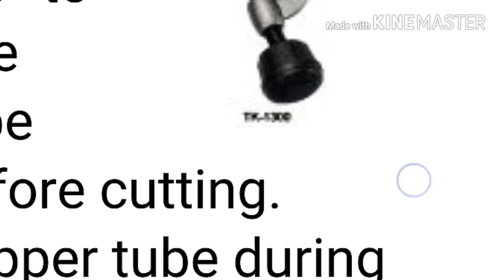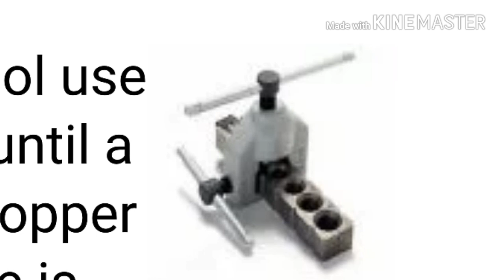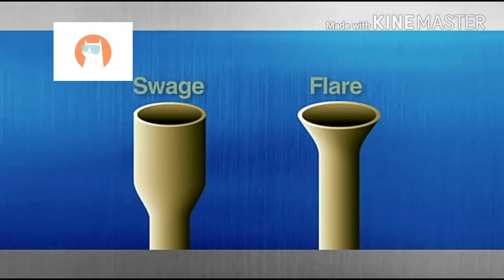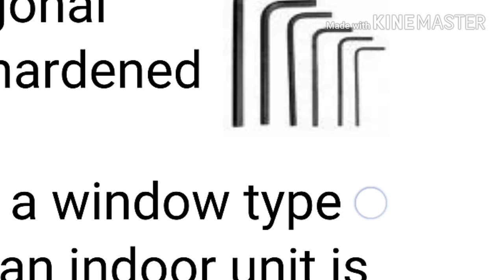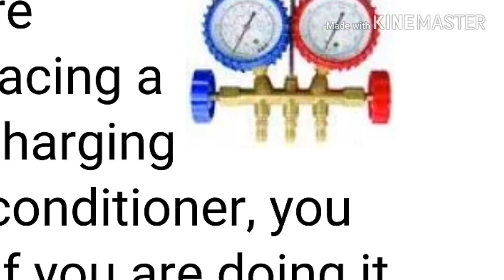Air conditioning Basic Tools Tamil